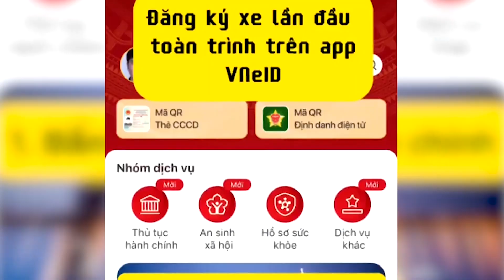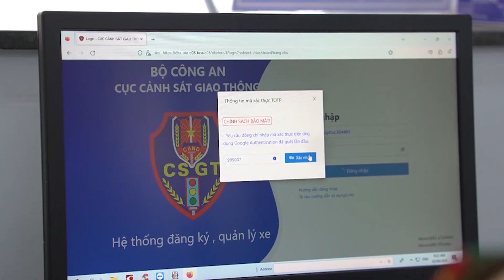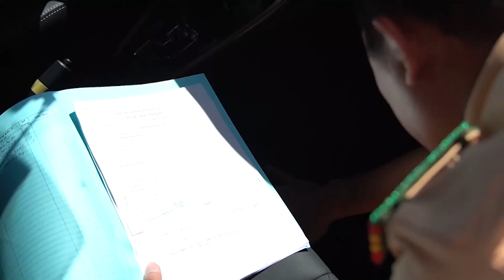ĐĂNG KÝ XE TRÊN VNEID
Thay vì đến cơ quan Công an để kê khai đăng ký, bấm biển số thì từ ngày 1/8/2024, người dân có thể thực hiện những thủ tục này trên ứng dụng VNEID, Cổng dịch vụ công của Bộ Công an.